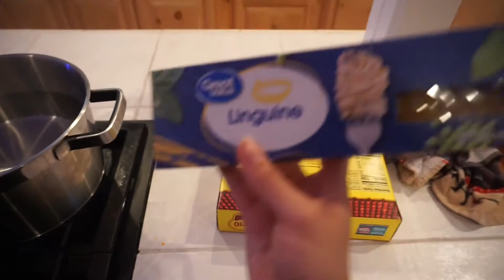I MADE iCARLY'S SPAGHETTI TACOS !! 🍝🌮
New favorite hands down!!

iCarly was my favorite show growing up! I Still watch the reruns! Even got Sadie hooked now ;)

And if you're reading this, I love you ❤️